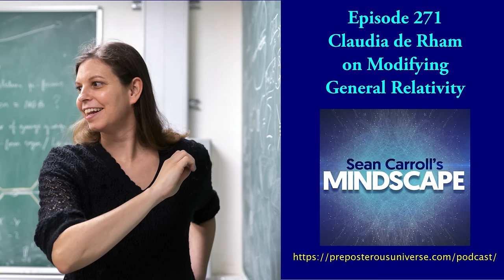Mindscape 271 | Claudia de Rham on Modifying General Relativity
Einstein's theory of general relativity has been our best understanding of gravity for over a century, withstanding a variety of experimental challenges of ever-increasing precision. But we have to be open to the possibility that general relativity -- even at the classical level, aside from any questions of quantum gravity -- isn't the right theory of gravity. Such speculation is motivated by cosmology, where we have a good model of the universe but one with a number of loose ends. Claudia de Rham has been a leader in exploring how gravity could be modified in cosmologically interesting ways, and we discuss the current state of the art as well as future prospects.

Claudia de Rham received her Ph.D. in physics from the University of Cambridge. She is currently a professor of physics and deputy department head at Imperial College, London. She is a Simons Foundation Investigator, winner of the Blavatnik Award, and a member of the American Academy of Arts and Sciences. Her new book is The Beauty of Falling: A Life in Pursuit of Gravity.